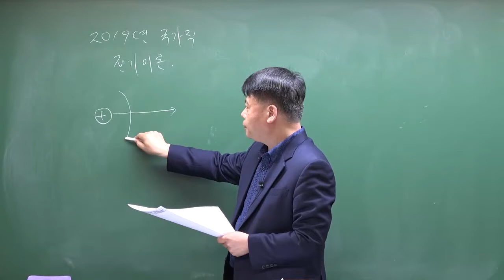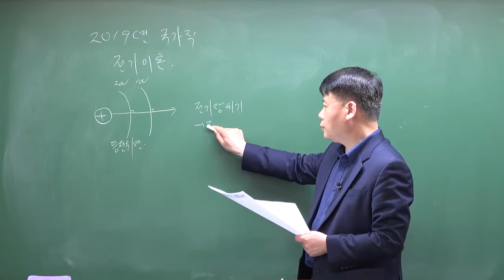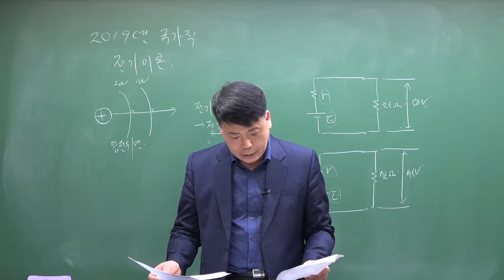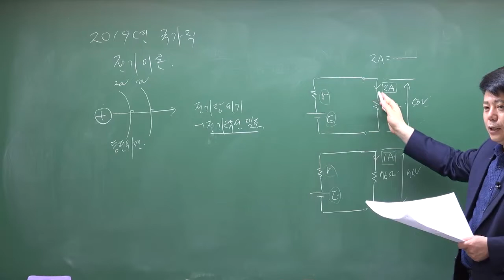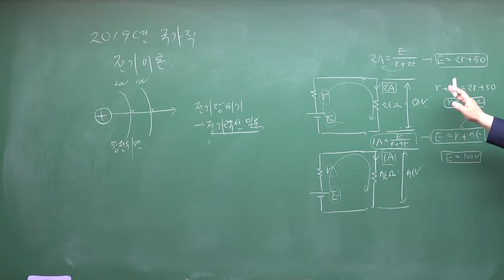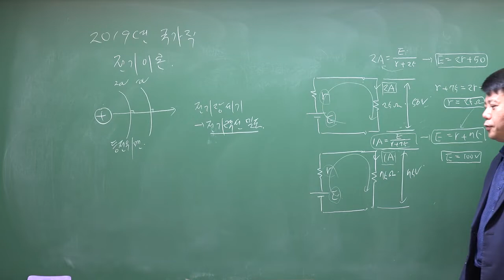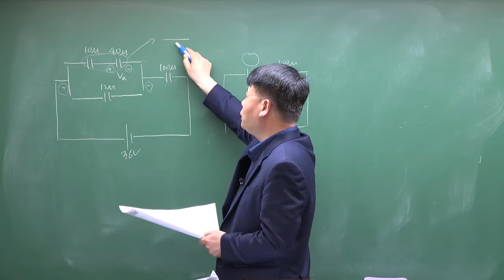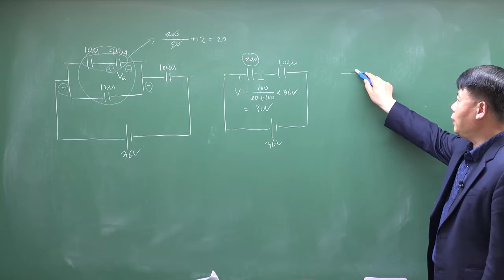2019년 국가직 전기이론 기출문제(1번~3번)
2019년 국가직 전기이론 기출문제(1번~3번)